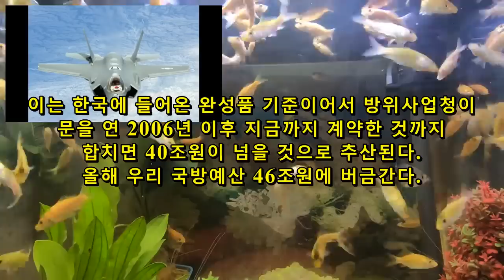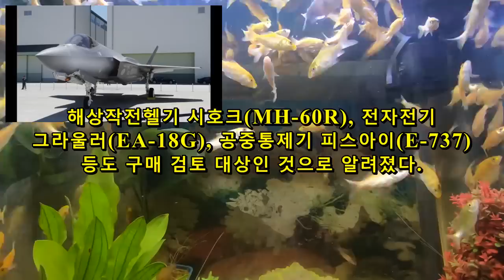F-35 전투기 결함 투성.한국이 미국의 무기를 그렇게까지 구입해야 하는가?Military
F-35 전투기 결함 투성.한국이 미국의 무기를 그렇게까지 구입해야 하는가?